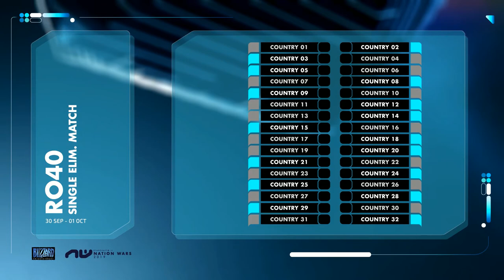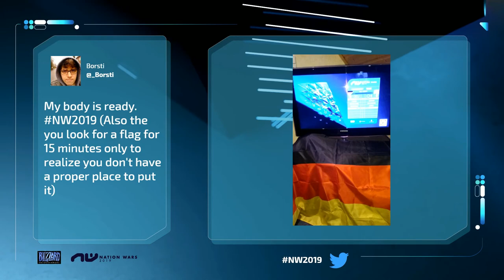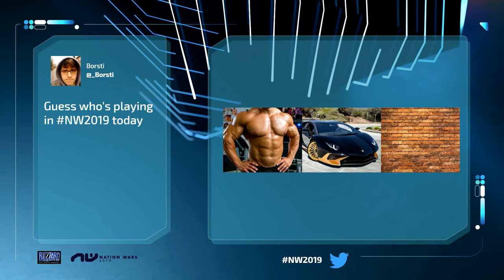NW 2019 FR - DEU vs CHL- Ro.24 - GROUPE D